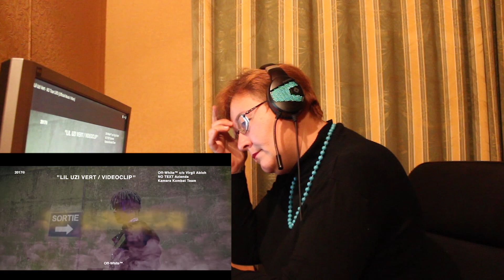РЕАКЦИЯ МАМЫ НА [Lil Uzi Vert - XO Tour Llif3]